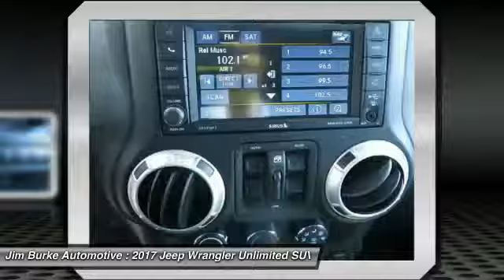2017 Jeep Wrangler Unlimited Birmingham AL JE17189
2017 Jeep Wrangler Unlimited